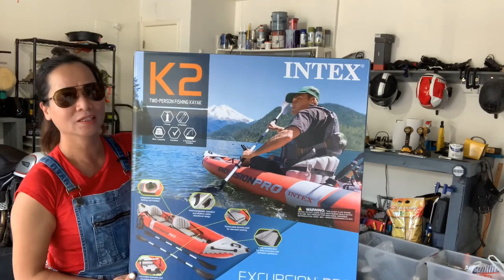Chuyện cắm trại camping ở Mỹ thú vị ra sao? chúng tôi đã chuẩn bị những gì? Khám phá USA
Rất mong nhận được sự ủng hộ của Quý vị và Quý vị hãy ĐĂNG KÝ - Subscribe - Like cho channel HASUKO USA và HASUKO TV nhé! ở chỗ chữ ĐĂNG KÝ - Subscribe có một cái chuông, Quý vị có thể đăng ký cái chuông để nhận video mới hàng ngày nhé!
HASUKO Vlog